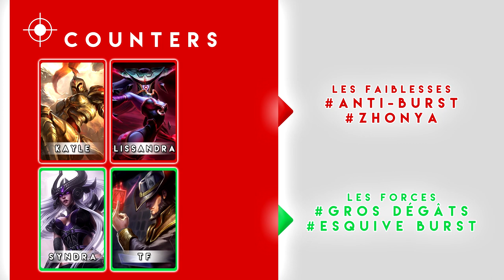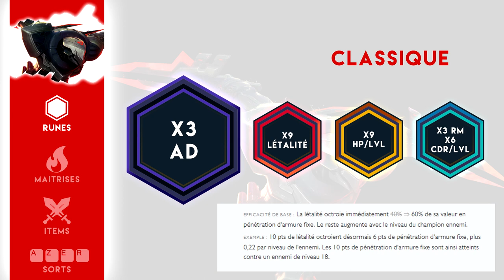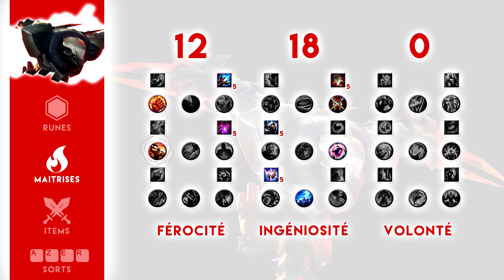ZED MID : Tuto FR par Chamallow (Diamant)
On se retrouve pour un SparnaTuto sur Zed, un champion très skillé qui a d'énormes possibilités de plays et d'outplays !

Au sommaire de cette vidéo :

Intro :00:07
Counters : 00:56
Runes : 2:16
Maîtrises : 3:47
Build : 4:26
Sorts : 6:21
Phase de lane : 7:00
Chose à savoir et combos : 8:17
Team fight : 10:51

Vous risquez de passer un paquet de temps avant de maîtriser à fond toutes les astuces que je vous propose... Mais croyez-moi, dès que vous les aurez assimilées, votre vie va changer !

Vous allez redécouvrir ce champion et imaginer des façons d'outplay l'ennemi sans même qu'il ne comprenne ce qui lui arrive !

Comme je l'ai dit, je vous conseille fortement de vous entraîner dans l'outil d'entraînement... Pour ma part, j'y ai passé une heure en récitant dans ma tête l'enchaînement des touches pour m'améliorer sur les combos ! :D

Posez moi vos questions en commentaire et je vous dis à la prochaine pour une nouvelle vidéo, chos !

Au passage, petite dédicace à Escroc pour m'avoir aidé à faire cette vidéo grâce à sa participation en tant que punching ball en partie personnalisée ! :D